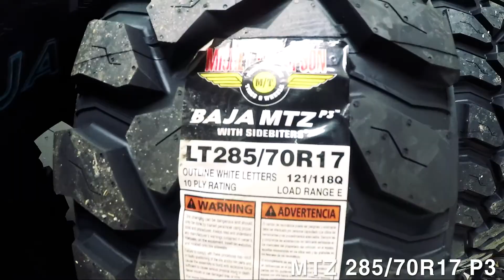*오프로드코리아* 지프 랭글러 루비콘 미키톰슨 285/70R17 MTZ P3 타이어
오프로드코리아
지프 랭글러 루비콘
러기드릿지 허브 & 미키톰슨 285/70R17 MTZ P3 타이어 작업

DAHYE KIM ( BEAN )
Manager / OFF-ROADKOREA

30, Seoksil-ro, 336beon-gil, Wabu-eup, Namyangju-si, Gyeonggi-do, SOUTH KOREA
OFF-ROADKOREA​